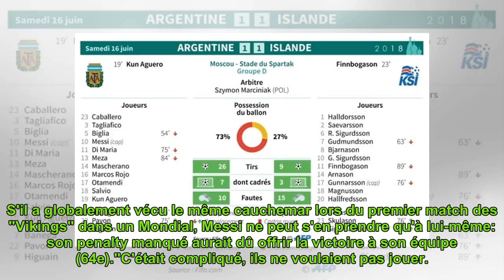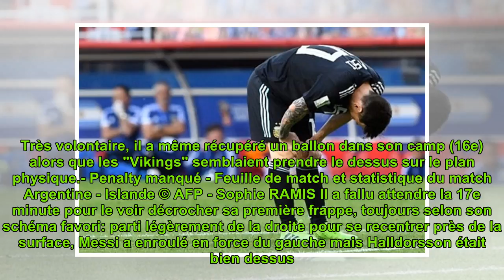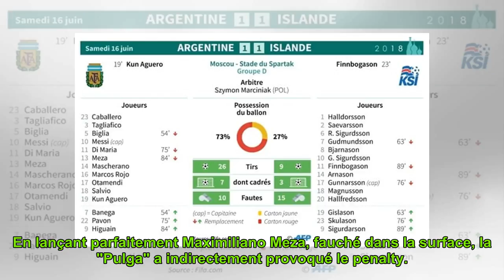Mondial-2018: Argentine, Messi n'a pas trouvé la réponse